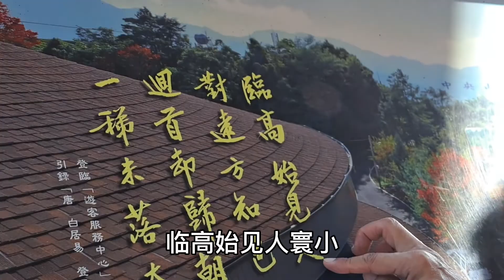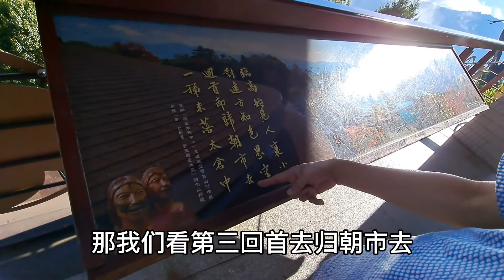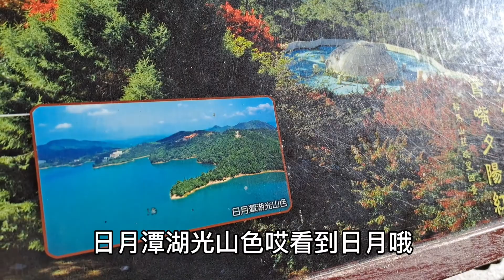大雪山國家森林公園，美不勝收，tonychen湯尼陳英語新聞報採訪報導，推薦給大家，CP值超高，請大家告訴大家。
大雪山國家森林遊樂區資源豐富，提供了野生動物良好的棲息環境。因地理環境及季節氣候
得天獨厚，儼然如天然野生鳥類樂園，常可見金翼白眉、白耳畫眉、冠羽畫眉、青背山雀、紅頭
山雀、星鴉等鳥類在林間穿梭。除了鳥類以外，大雪山也蘊含豐富的野生動物資源，且為臺灣黑
熊的重要棲息地之一，此外本區還可發現臺灣獼猴、山羌、山羊、白面鼯鼠等動物。
本區位於海找1,800-2,996公尺之間，植群變化大其垂直分佈涵蓋了豐富的暖、溫、寒森林
帶，各有獨特的生態林相：暖帶林可見櫧櫟類樟楠類等闊葉樹，並混淆少數威氏帝杉和松類；
溫帶林，以櫧櫟類、樟楠類及其他闊葉樹混淆扁柏、紅檜、臺灣鐵杉等，雜以冬青莢蒾、灰木等
小樹與灌木林和玉山箭竹、高山鬼芒、蕨類和苔蘚植物等地被植物；寒帶林，以冷杉為主，混合
少數鐵杉及刺柏、玉山杜鵑、玉山箭竹，構成景觀優美的高山草原。其中的鞍馬山越橘及雪山冬
青在發表時，分別依據模式標本發現的地點鞍馬山與大雪山脈而命名，特别佳人印象深刻。

Ecology of Dasyueshan
Dasyueshan National Forest Recreation Area has abundant
natural resources and provides habitat to a wide variety of wild
plants and animals. The unique geography and climate make
the region a paradise for wild birds. Taiwan laughing thrushes
(Garrulax morrisonianus), White-eared sibias (Heterophasia
auricularis),. Taiwan yuhinas (Yuhina brunneiceps), Green-
backed tits (Pars monticolus), Black-throated tits (Aegithalos
concinnus), and Spotted nutcrackers (Nucifraga caryocatactes)
are easily seen flitting through the forests. Among the frequently
spotted animals are Formosan macaques (Macaca syclopis),
Formosan Reeve's muntjacs (Muntiacus reeves micrurus),
wild goats, and White-faced flying Squirrels (Petaurista
alborufuslena). What is more impressive is that Dasyueshan
is one of the prominent hubitats for Formosan black bear.
Rising in elevation from 1,800 to 2,996 meters, plant cover
ranges from warm temperate, temperate, to frigid forest. In
warm temperate forests, broadleaf species like oaks
(Castanopsis-Cyclobalanopsis) and Lauraceae-Machilus
predominate, with the occasional Pseudotsuga wilsoniana
Hayata and pine mixed in. The temperate forest zone is mixed
broadleaf-coniferous forest, with oaks and Lauraceae-Machilus
species and other broadleaves, and Chamaecyparis obtusa
(Sieb. et Zucc.), Formosan red cypress, and Tsuga formosana
Hayata being the dominant species. Small trees and shrubs
like holly, Viburnum, Symplocos and Yushan cane, Miscanthus
transmorrisonensis Hayata, ferns, and mosses provide cover
lower down. In the frigid forest zone, Abies kawakamii (Hayata)
Ito is king, followed by small numbers of Tsuga formosana
Hayata and Junipers formosana Hayata. Yushan azaleas and
Yushan cane form beautiful alpine grasslands. Of particular
interest, the Anmashan blueberry (Vaccinium kengii Chang)
and Syueshan holly (lex tugitakayamensis Sasaki) were both
named after Anmashan and the Syueshan Range-the places
where specimens were first taken.